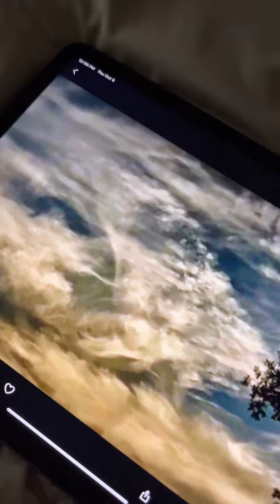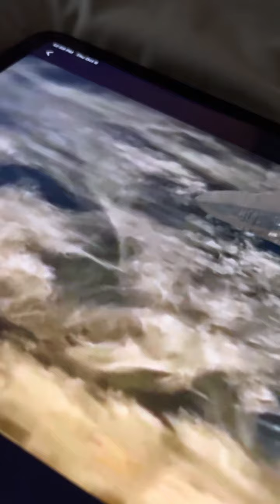From Louisiana Sky Watch channel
This footage is from Louisiana Sky Watch! Go check her out if you’re not already Subbed to her channel!
Much love BeyondTheSpectrum©🕊